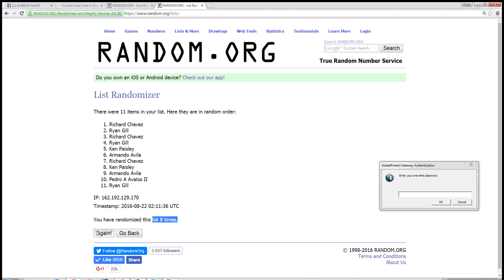Get ya cold cuts 8 21